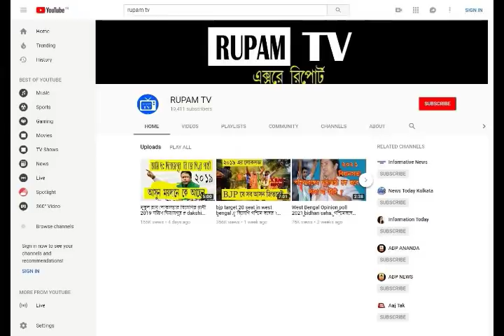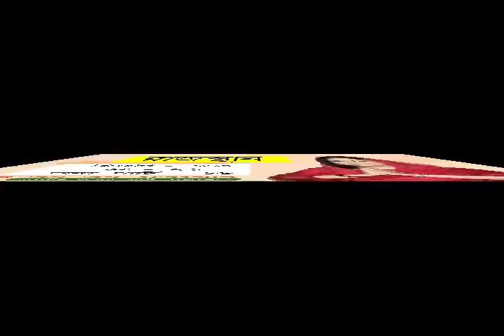পাঁচ টি রাজ্য নির্বাচন ২018 ফলাফল ভবিষ্যদ্বাণী # rajasthan,madhya pradesh,telengana,chhattisgarh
পাঁচ টি রাজ্য নির্বাচন ২018 সালের মতামত জরিপ # Rajasthan,Madhyapradesh,Mizoram ,Telengana,Chhattisga.
Elections in the Republic of India in 2018 include by-elections to the Lok Sabha, elections to the Rajya Sabha, elections to legislative assemblies of eight states and numerous other by-elections to state legislative assemblies, councils and local bodies.

The elections are widely considered crucial to the ruling National Democratic Alliance and the opposition United Progressive Alliance in lieu of the upcoming general elections in 2019. In seven of the eight states that go to polls this year, the Bharatiya Janata Party is in direct contest with the Indian National Congress. Further, the election results[1] in the states of Karnataka, Madhya Pradesh, Telangana, Chhattisgarh, Mizoram and Rajasthan are considered a barometer of the pulse of the public before the general elections. Elections to the upper house where the ruling National Democratic Alliance does not command a majority are expected to strengthen its position. ...RUPAM TV#Elections in the Republic of India in 2018 include by-elections to the Lok Sabha, elections to the Rajya Sabha, elections to legislative assemblies of eight states and numerous other by-elections to state legislative assemblies, councils and local bodies.

The elections are widely considered crucial to the ruling National Democratic Alliance and the opposition United Progressive Alliance in lieu of the upcoming general elections in 2019. In seven of the eight states that go to polls this year, the Bharatiya Janata Party is in direct contest with the Indian National Congress. Further, the election results[1] in the states of Karnataka, Madhya Pradesh, Telangana, Chhattisgarh, Mizoram and Rajasthan are considered a barometer of the pulse of the public before the general elections. Elections to the upper house where the ruling National Democratic Alliance does not command a majority are expected to strengthen its position. RUPAM TV#পাঁচ টি রাজ্য নির্বাচন ২018 সালের মতামত জরিপ # Rajasthan,Madhyapradesh,Mizoram ,Telengana,Chhattisga